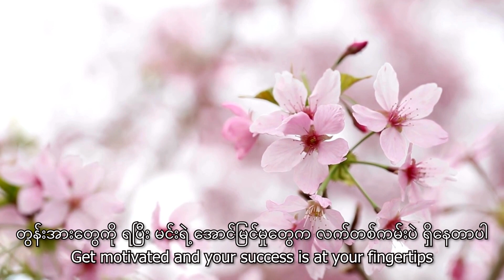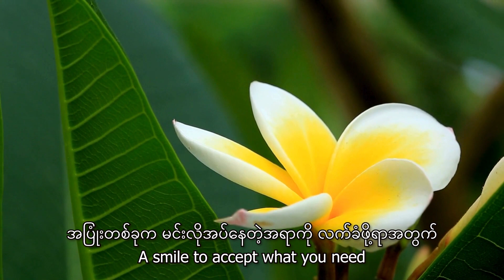6 cheat codes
စိတ်အေးချမ်းအောင် နေနည်း ပုံပြင်
motivitation story